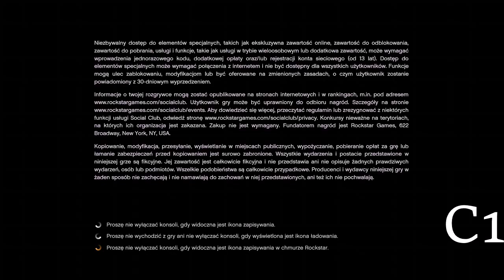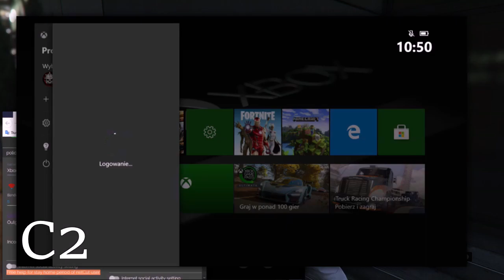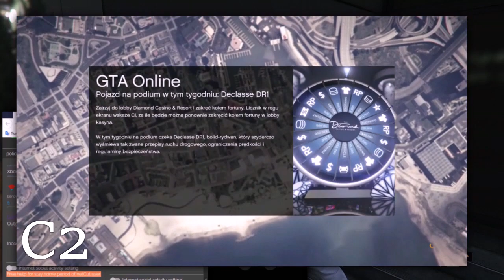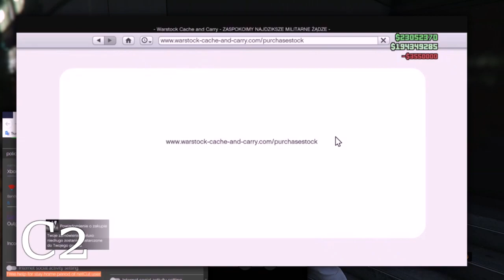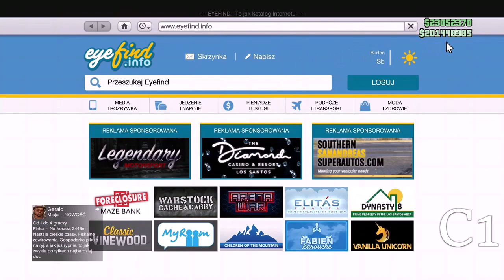N0WA METODA XBOX KUP WSZYSTKO ZA DARMO